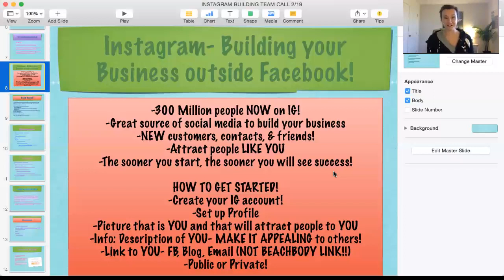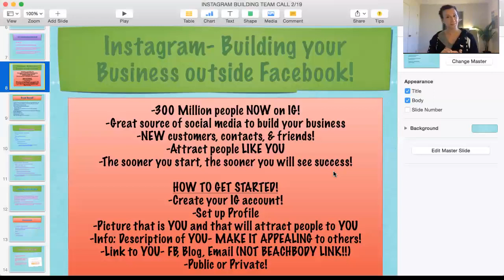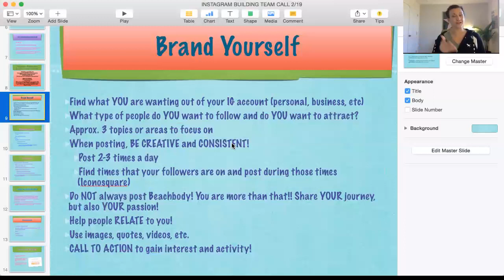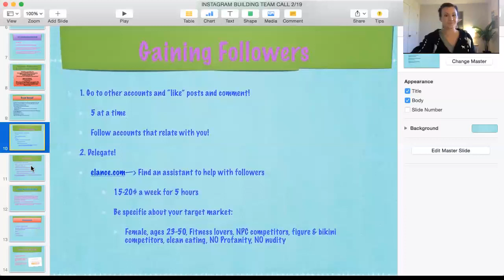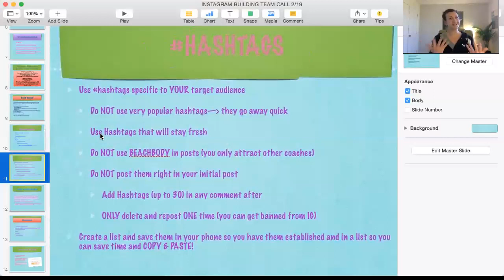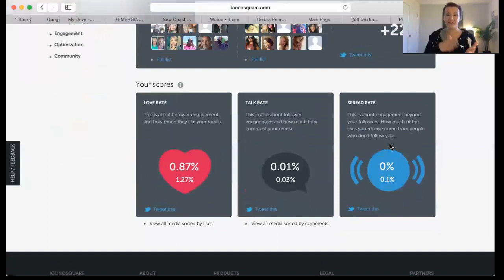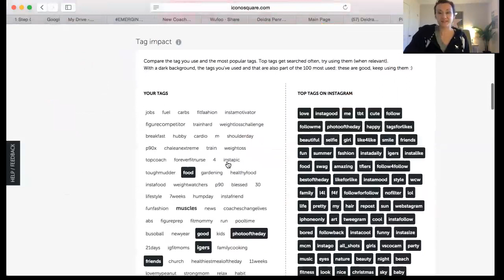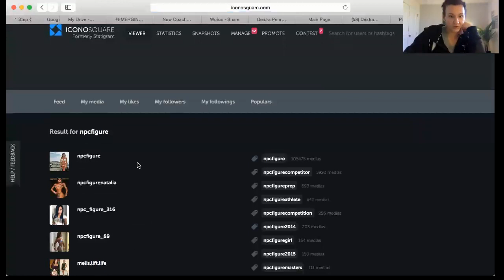Instagram Training 2015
Here is the new updates with using Instagram and Iconosquare to grow your MLM business. As a fitness coach with Team Beachbody, we must step out to new and popular areas of social media to build new relationships are share our opportunity that will transform lives!